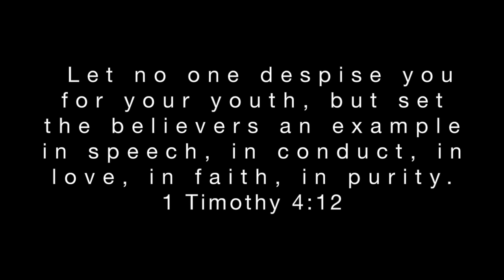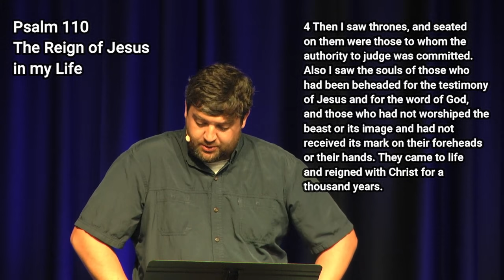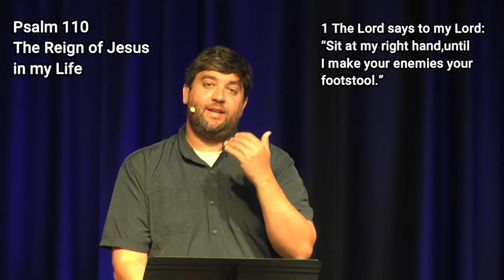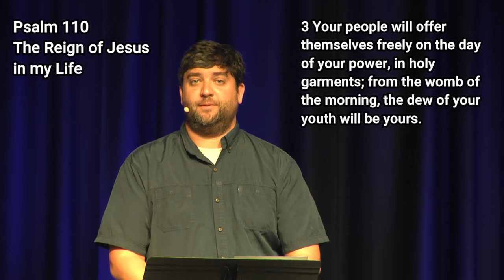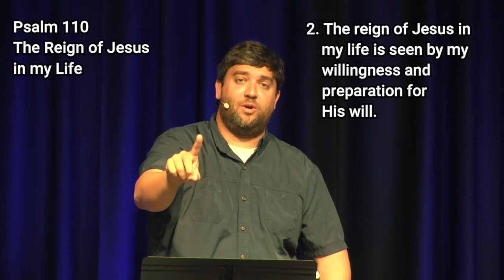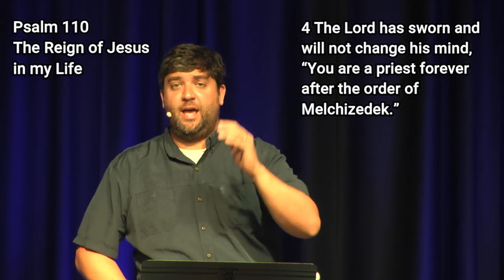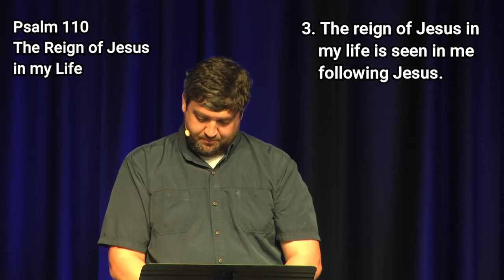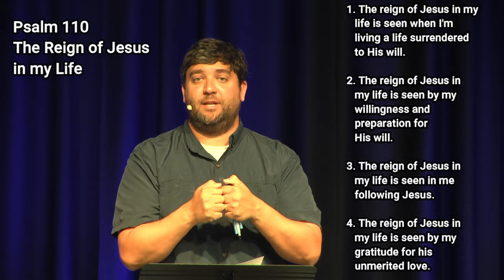The Reign of Jesus in my Life - May 17, 2020 a.m. service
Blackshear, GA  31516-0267